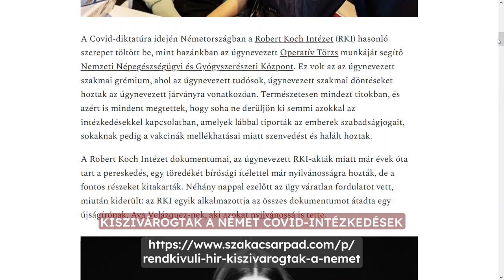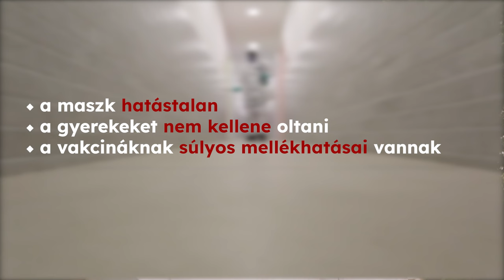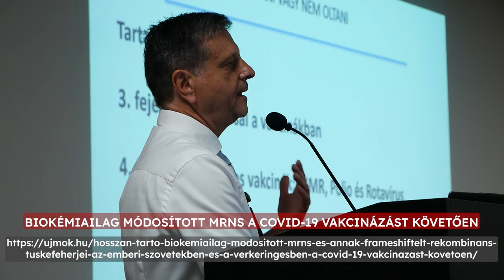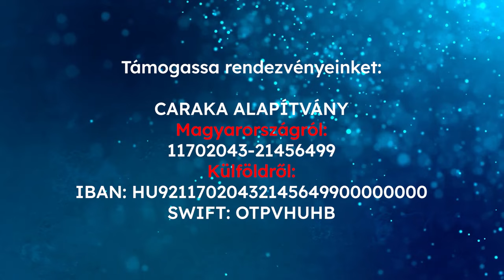Világszinten 30 millió halott a covid-intézkedések miatt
Bár mérvadó tanulmányok szerint 30 millió ember halt meg a Covid-intézkedések következtében, a kormány még mindig sikernek könyveli el a „járvány elleni védekezést”.
A videóban elhangzott tanulmányok linkjei:
Az mRNS Covid-oltás következményei: